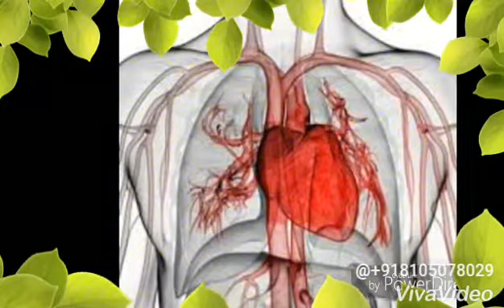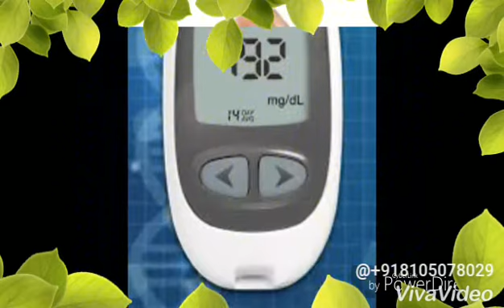Health benefits of fig ( Anjura fruit ) an excellent remedy. by MRB.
This video is about health benefits of fig. fig is healful in curing stomuch problems, sexual weekends, women's problems, it is also a health boostar.